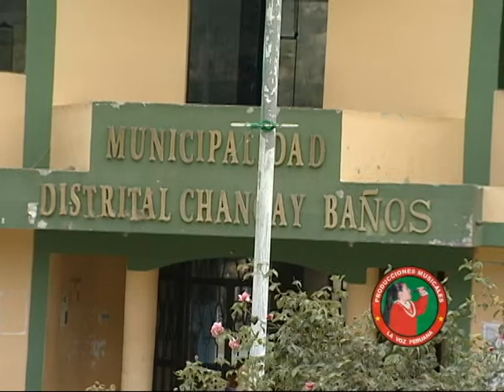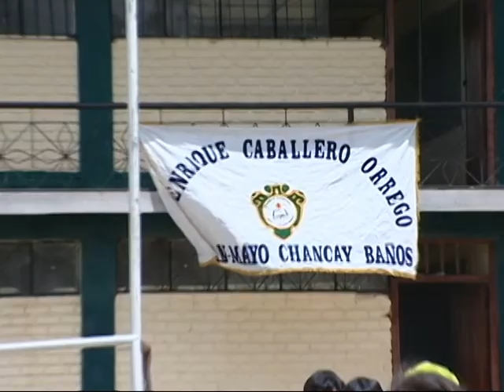LAS MUÑEQUITAS DE MONTAN MAYO - QUE COSA TIENES